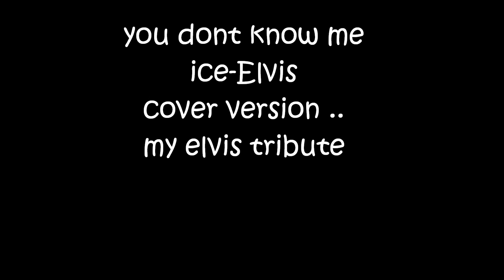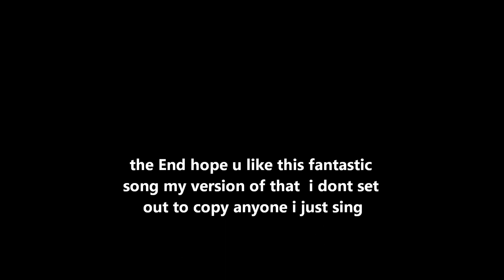YOU DONT KNOW ME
THIS IS A MICHEL BUBLE SONG I SUNG AS ELVIS